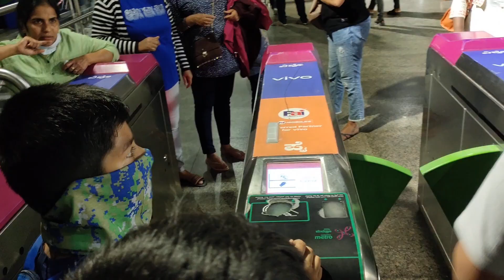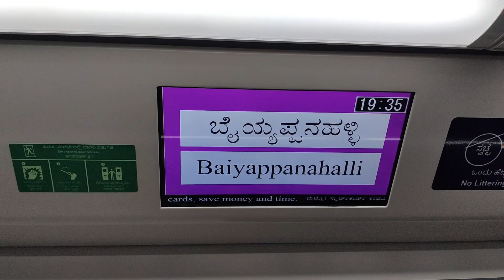bangaluru metro train || namma metro || vidana soudha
Bangalore metro